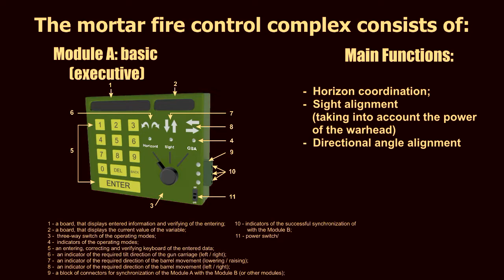Mortar fire control complex “Derizher” Quadrant RD presentation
The electronic mortar fire control complex